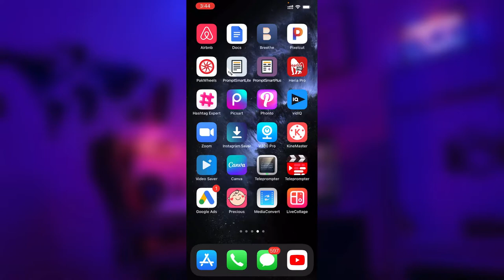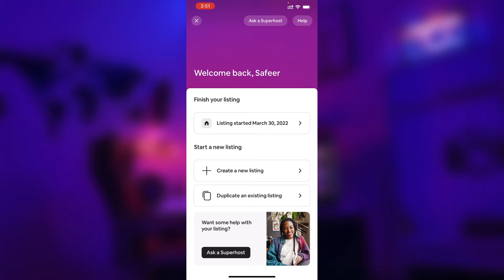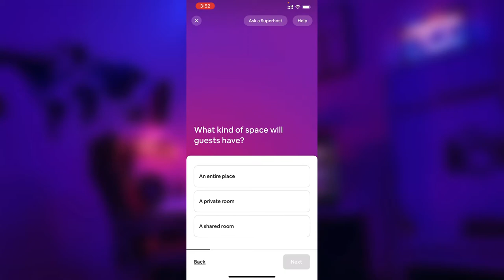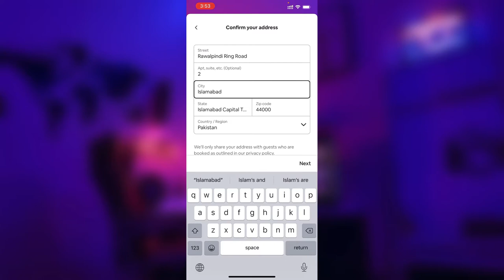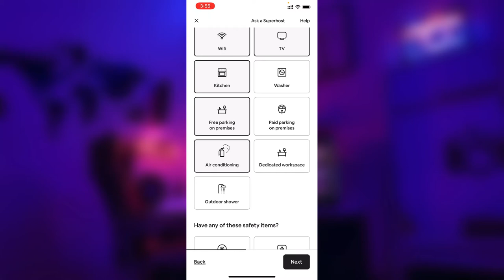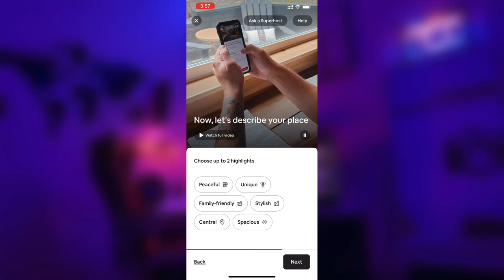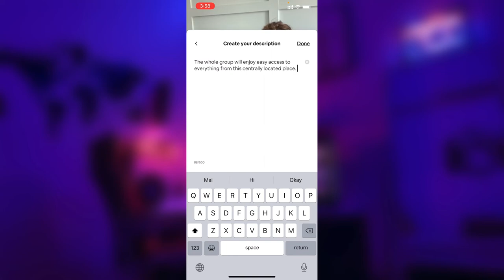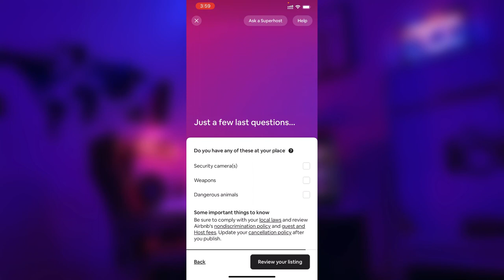Airbnb Hosting Business for Beginners in Pakistan | How to Host on Airbnb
Hi, in this video I'll be showing you how to start hosting on airbnb for beginners in Urdu and Hindi. We'll go through the airbnb app to learn how to list your property on airbnb to grow your guest count and earn more money with airbnb business in Pakistan.

Additionally, this video covers all the information regarding how to host on airbnb, passive income with airbnb, how to start an airbnb business in Pakistan. So if you want to start on airbnb as a beginner, this video will be helpful for you while getting started on airbnb as a host.

Additional topics Covered:
Airbnb hosting for beginners
how to list on Airbnb
rental arbitrage airbnb
Airbnb business
Airbnb hosting tips
Airbnb host tips
Airbnb listing tips
Airbnb tips for new hosts
getting started Airbnb
Airbnb host tips for beginners
Airbnb tips host
Airbnb hosting for beginners Hindi
Airbnb Urdu
Airbnb Pakistan
Airbnb Hosting in Pakistan
How to list a property on Airbnb